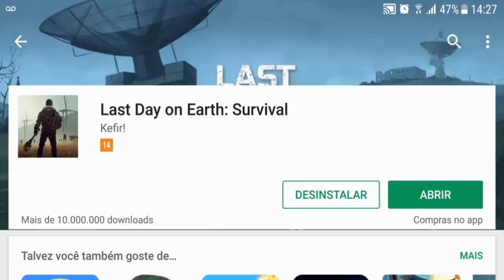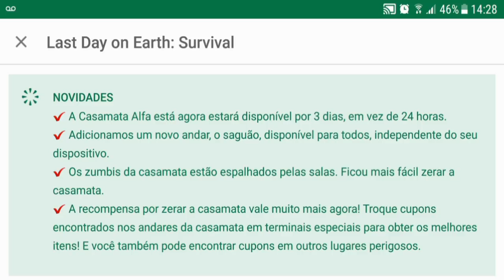ATUALIZAÇÃO 1.5.6 - ERRO DA CASA MATA RESOLVIDO + SAGUÃO LIBERADO - LAST DAY ON EARTH SURVIVAL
ERRO DA CASA MATA RESOLVIDO
SAGUÃO LIBERADO

PROGRAMAS QUE USO EM MEUS VÍDEOS :

PIXEL LAB
PS TOUCH
KINE MASTER
POWERDIRECTOR
AZ SCREEN RECORDER PRO
SCR